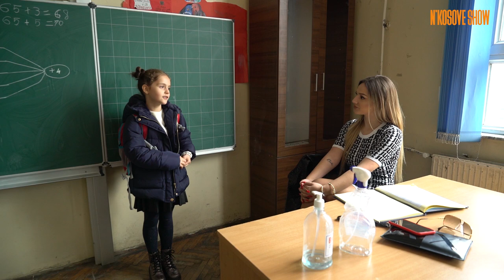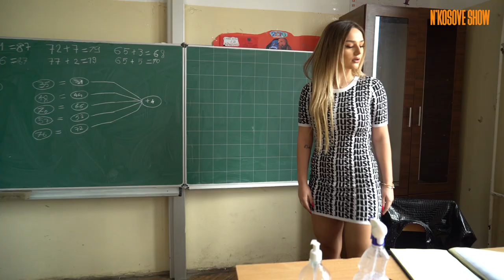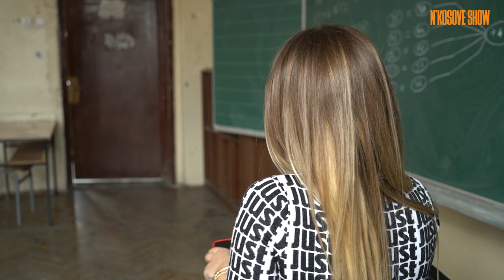Mc Shpeta , Mc Qami , Mesuesja , Nxenesja : Humor - Çanta e shkolles